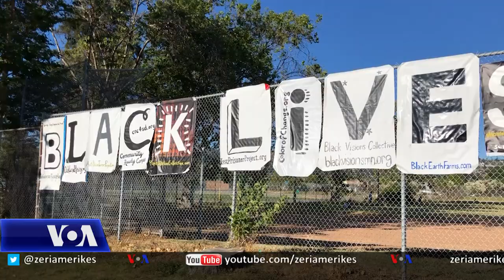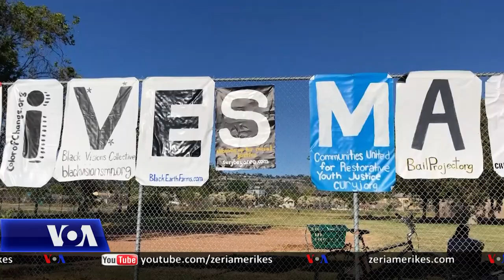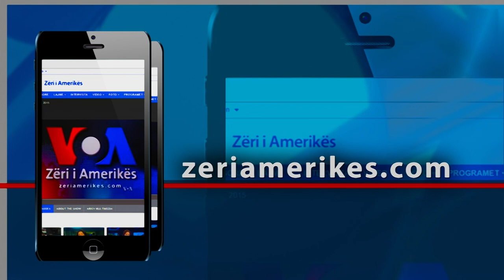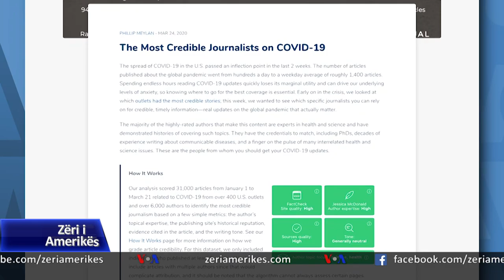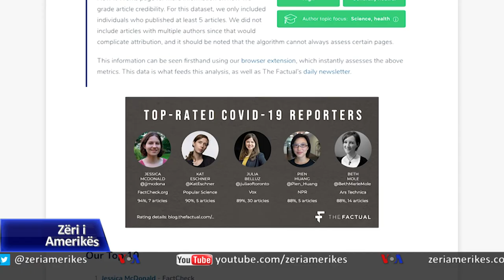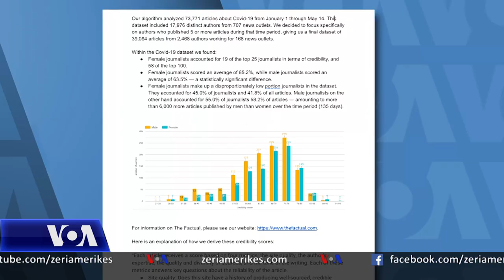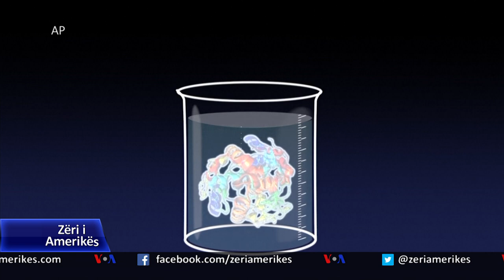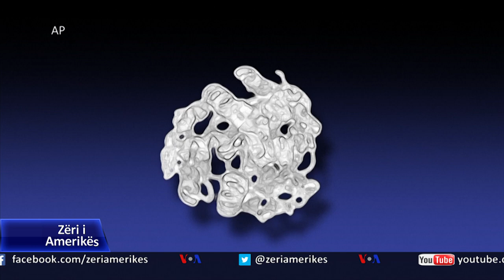Ditari 15 Qershor 2020